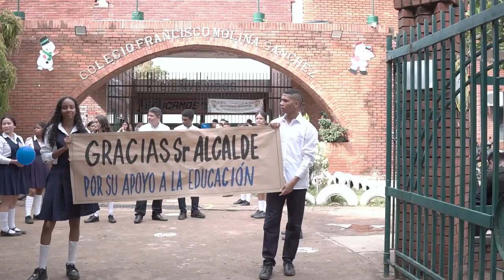INAUGURAN AUDITORIO EN COLEGIO FRANCISCO MOLINA SÁNCHEZ DE VALLEDUPAR